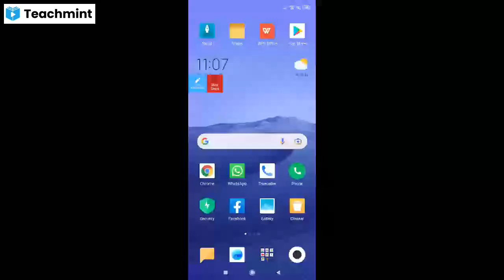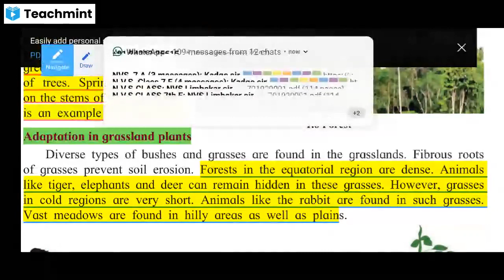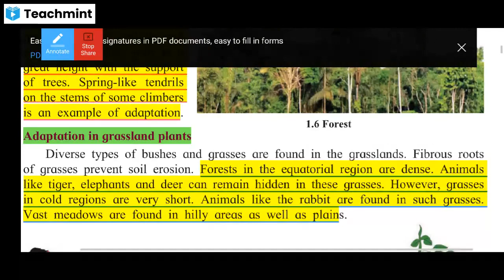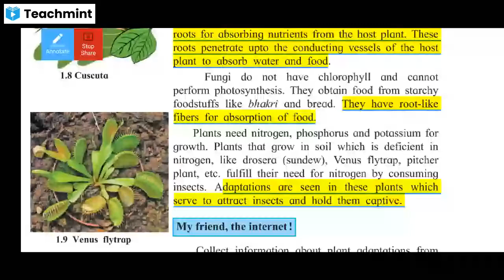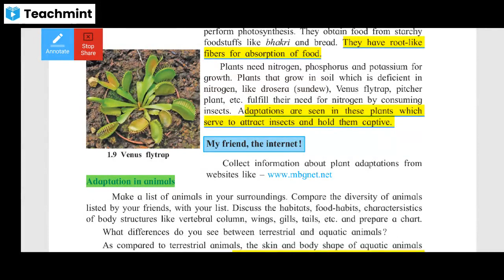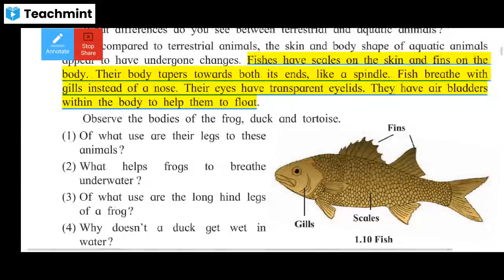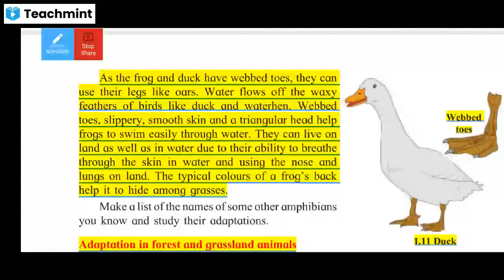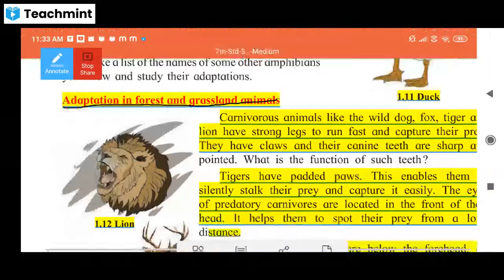The living world : Adaptations and classification